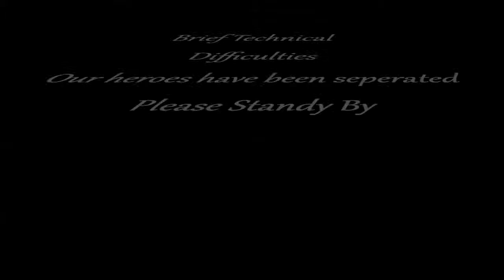Chad and Kyle Play Diablo 3 - The Beginning...Kinda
Join Kyle and I in our journey to slay Inferno Diablo! Have a few laughs, watch me die from time to time, and hope Kyle can save me the rest of the time!

Like the video? Click that thumbs up!

Credit Song: Hands Like Houses - Weight